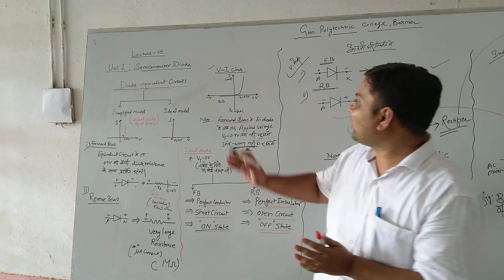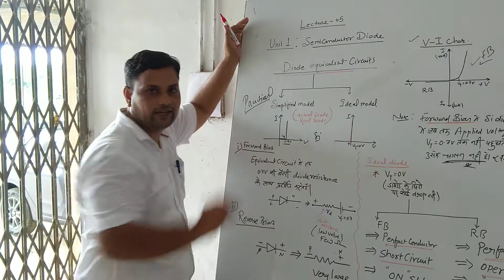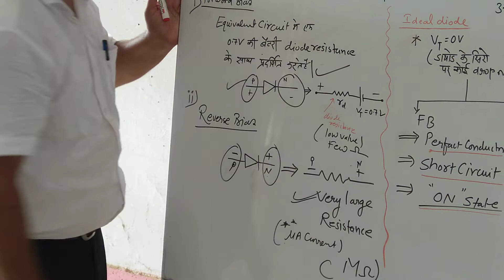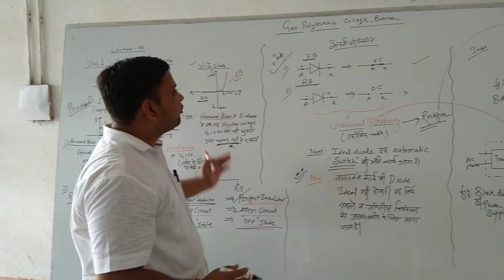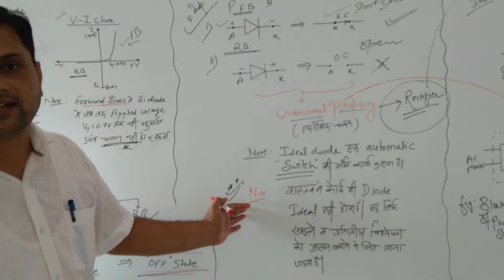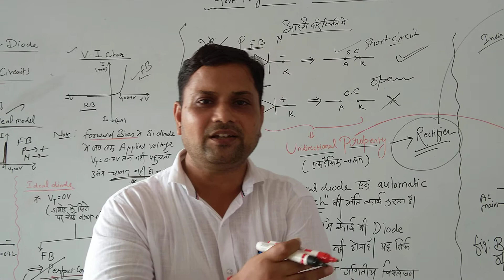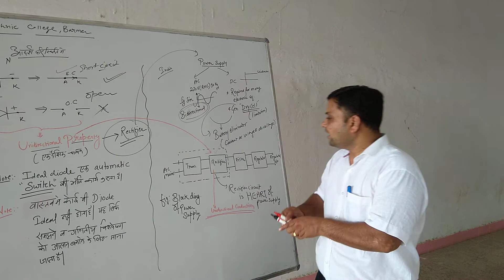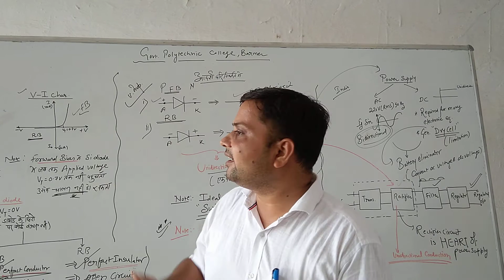Lect-05 Diode Equivalent & diode as Rectifier | Basic Electronics EE 201| Roshan Lal | GPC Barmer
This video discusses  Diode Equivalent circuit and use of diode as Rectifier in Basic Electronics as per syllabus of EE 201 , subject in Diploma in Electrical engg. by BTER, Jodhpur. This video is in accordance with syllabus of polytechnics in Rajasthan .